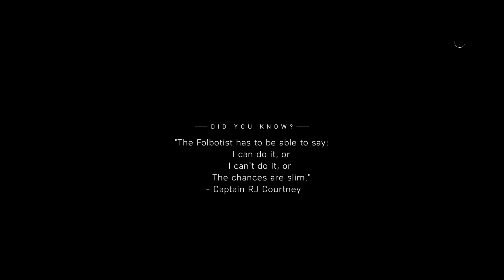Battlefield V Under No Flag Part 2: Infiltrate Enemy Garrison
This will he a non-commentary playthrough of Battlefield 5 campaign. this has been played on PlayStation 5.

Battlefield 5 is a first-person shooter game that emphasizes teamwork. It is set in the period of World War 2 and is inspired by historical events.